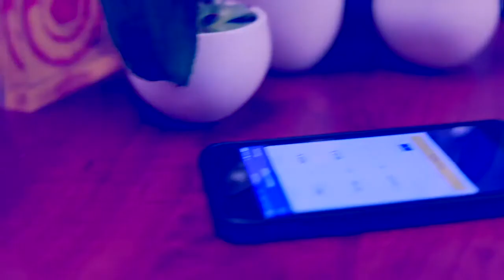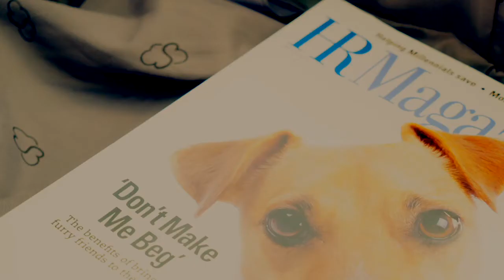SHRM Project FINAL